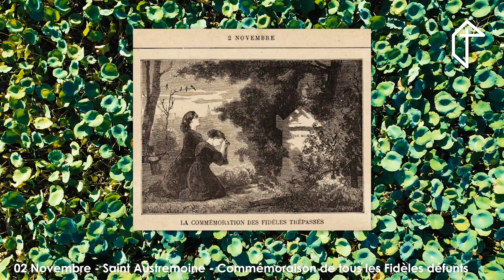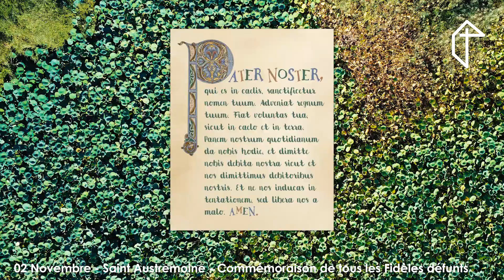2 Novembre - Saint Austremoine - Commémoraison de tous les Fidèles défunts